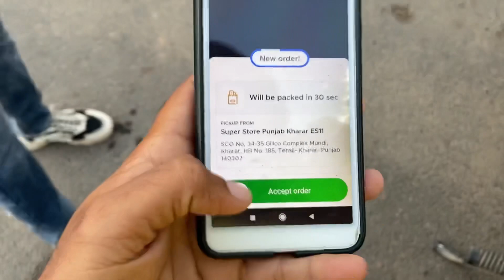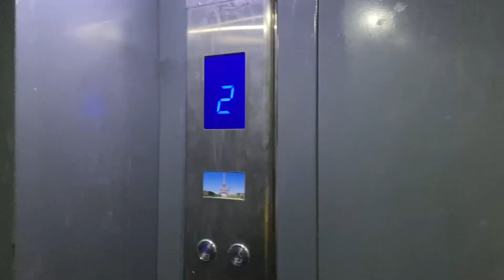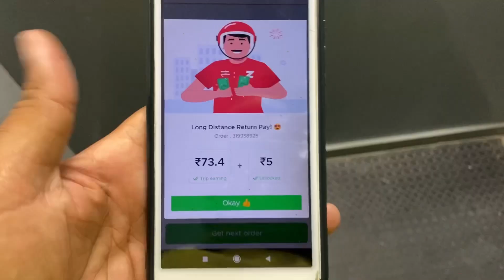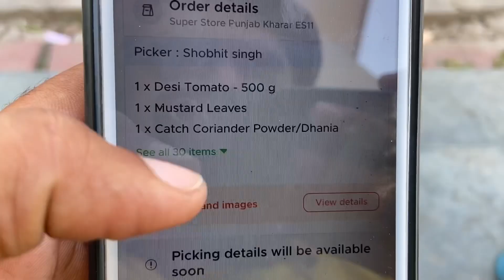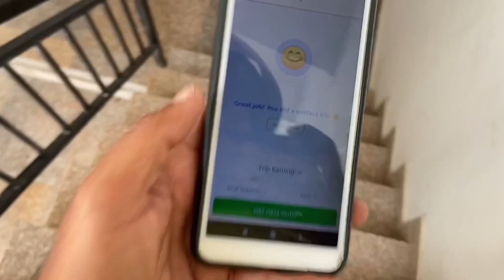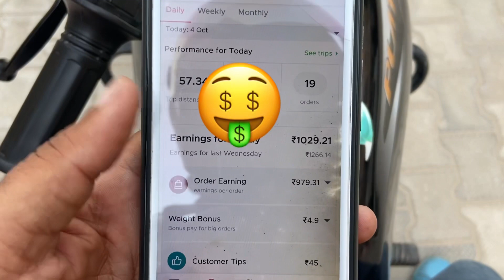blinkit food delivery boy job में ऐसे काम करो और रोज 1000+🤑earning | 💯🤑real step by step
blinkit food delivery boy job में ऐसे काम करो और रोज 1000+🤑earning | 💯🤑real step by step |@SunnyRider22
Live

blinkit
blinkit new update
blinkit delivery
blinkit strike
blinkit live earning
blinkit delivery boy rate card
earning

rapido captain
rapido bike taxi
rapido
rapido riders earning
rapido bike
rapido kolkata rider earning
rapido bike texi earning
indriver earning

Part time work earning
Full time earning
8hours earning
10 hours earning
12 hours earning
24 hours earning
blinkit earning
24 hours earning blinkit

food delivery
food delivery saudi arabia
delivery boy work
delivery rider
bike food delivery work in saudi arabia
zomato delivery boy work
how to hunger station delivery work
prank on delivery rider
talabat delivery rider life in qatar
rider deliveroo
deliveroo tutorial in hindi
bike rider
delivery riders honesty
bike rider food delivery saudi arabia
delivery boy
qatar bike rider delivery boy job
delivero rider account